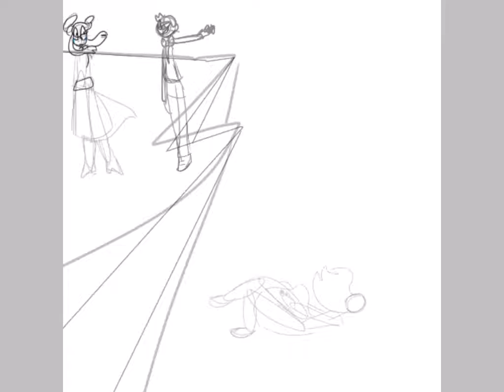I can’t stop thinking about it... || speedpaint || spells in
Want to see some more of my art?
Here is my scratch and others!

( p.s you need to slay the red sub button cause it’s evil, your in the safe if it’s gray

Characters used,

Emma ( Carmen’s sister )
Austin ( Carmens dad )
Carmen ( main character)